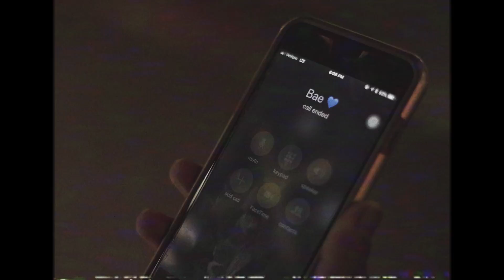Treble- "ITW" [Official Music Video]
A new take on hip-hop, Treble has a real focus on his lyrics so listen closely.

Shot and Edited by: Mike Spinos